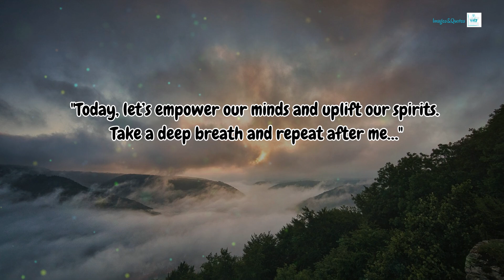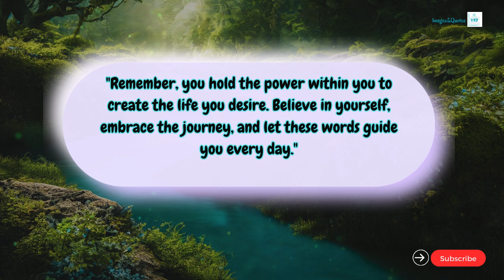Unlock Your Full Potential with These Daily Positive Affirmations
"Welcome to your daily boost of positivity and self-empowerment! These affirmations are designed to uplift your spirit, enhance your mindset, and help you step confidently into each day with joy and resilience. Repeat these powerful affirmations to strengthen your belief in yourself, embrace gratitude, and attract positivity into every aspect of your life.

Take a deep breath, relax, and let these words inspire you to become the best version of yourself. Remember, every affirmation you speak brings you closer to the life you desire. Empower yourself to live boldly, love deeply, and dream fearlessly. Start your journey to self-love and confidence now!"